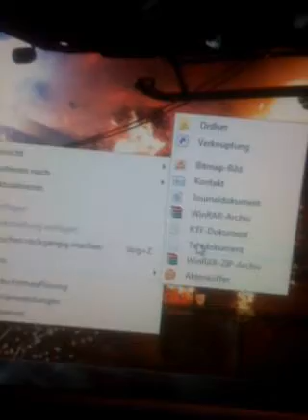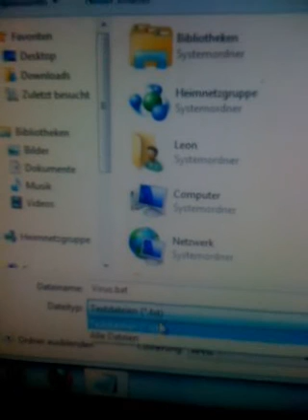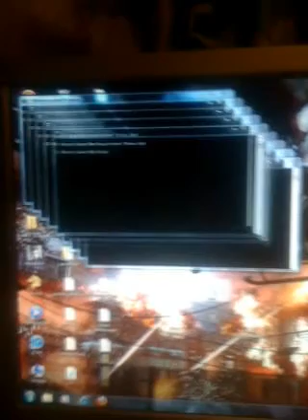Virus erstellen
Ein prima Virus!